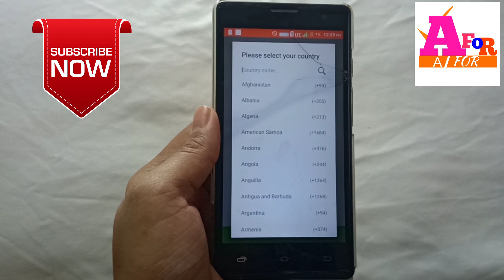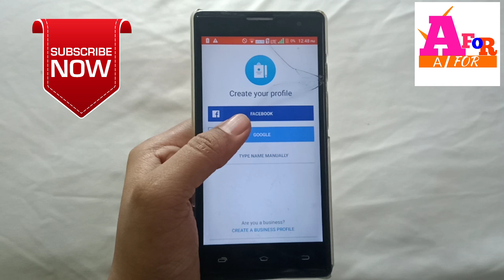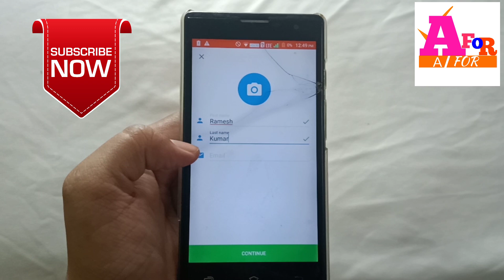Truecaller ki account id kaise banaye, truecaller ki id banana,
In this video I truecaller ki id account kaise banaye shikhe ge new trick
Truecaller ka account kaise Banaye turecaller ki id kaise banaye jayegi